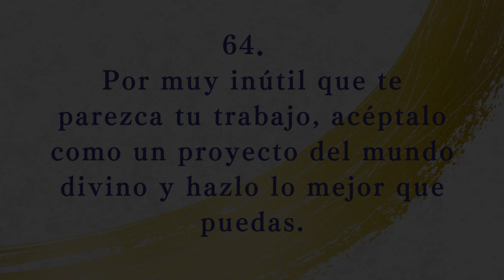【Recitado】Así lo Escuché #64（Español）／「Así lo Escuché」Recopilado por Hideo Takahashi